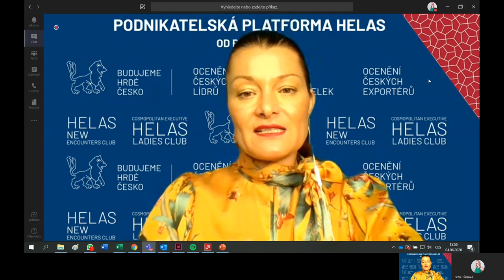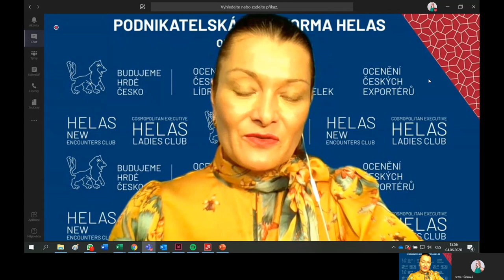Helena Kohoutová_proč jsem založila Podnikatelskou platformu Helas